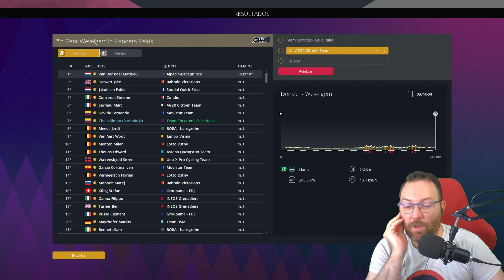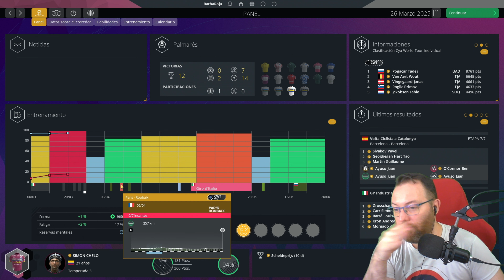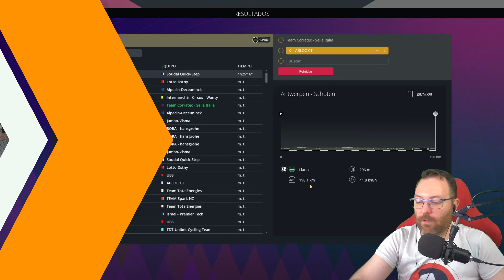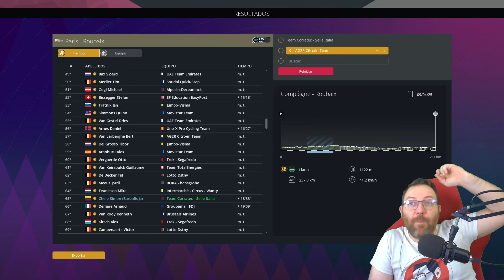DEBUT en el INFIERNO | Pro Cycling Manager 2023